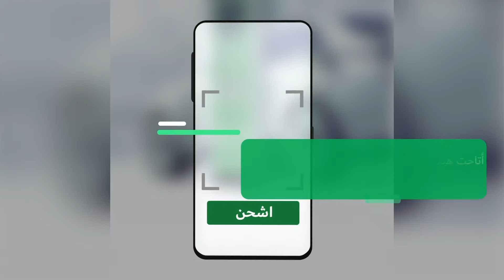نشرة الهيئة الأسبوعية - 11 سبتمبر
النشرة الأسبوعية لآخر أخبار ومستجدات ومبادرات هيئة كهرباء ومياه دبي، تشاهدونها في هذا الفيديو. أخبار_ديوا